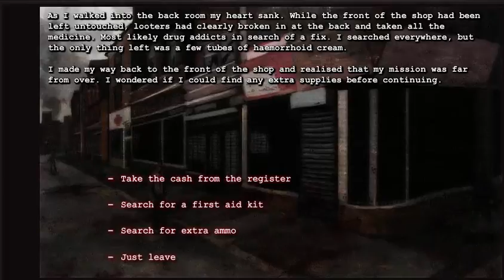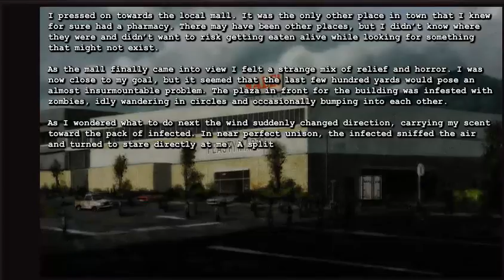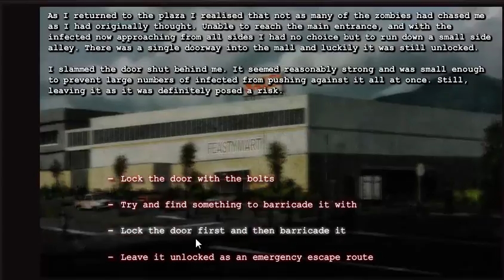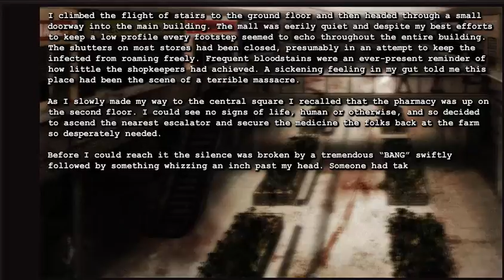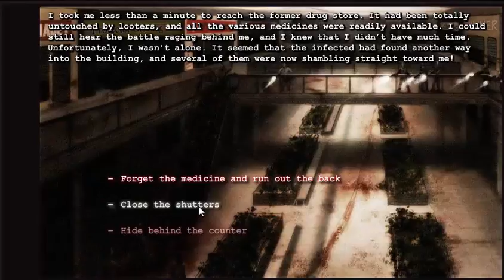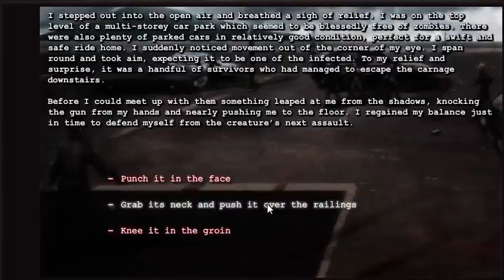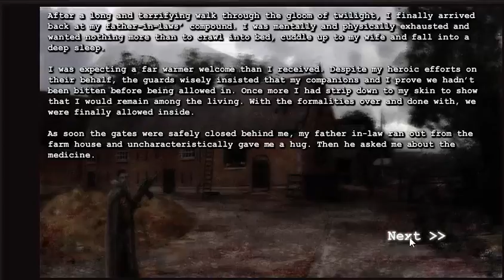Dead Frontier Outbreak 2 (The Struggle Continues)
The struggle continues in the fight to stay alive